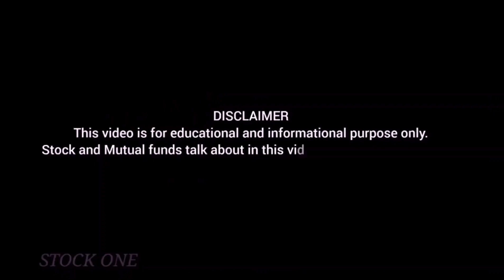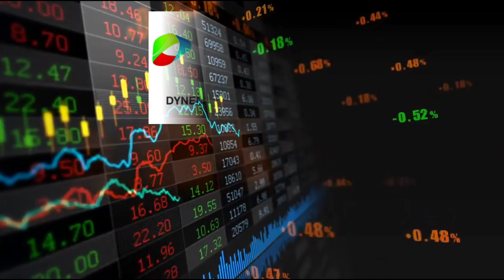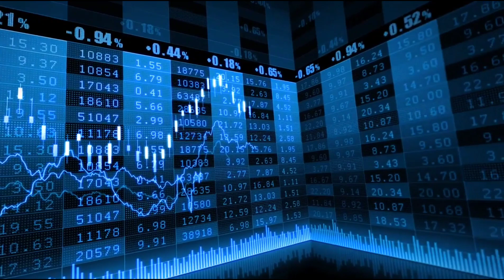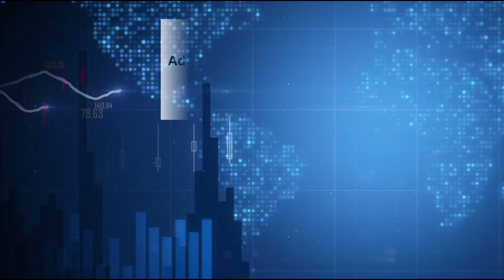கடந்த வாரத்தில் சரிவை சந்தித்த பங்குகள் / last week top10 loser stocks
Stock One

                     This channel is all about investment, savings, Stocks & Shares, Stock Market, Nifty , NSE , further And Option, Mutual funds , Insurance. The stocks, funds and other investment products discussed here are not recommendation and rather for examples for education purpose only.

                    more importantly I am not SEBI Registered Adviser And Please do not Expect Any Recommendation . it is only my personal point of view and always do your analysis and homework before investment.

                 All data in this channel is based on my Experience and Knowledge gained through sharing. Exchange Of Ideas is the primary resons for this channel. So please feel free to express and share your opinion and feed back. Please keep the comments readable because this channel is visible to all including small one.